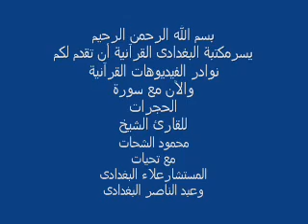الشيخ محمود الشحات سورة الحجرات_Mahmood Shahat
Qari Sheikh Mahmood Shahat